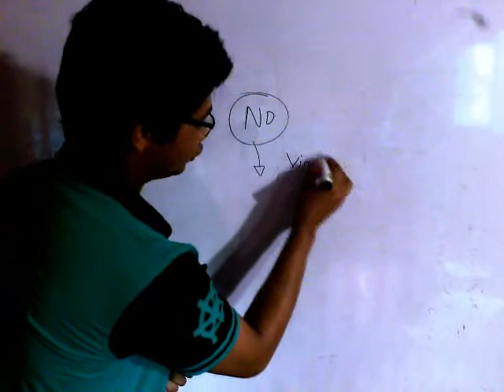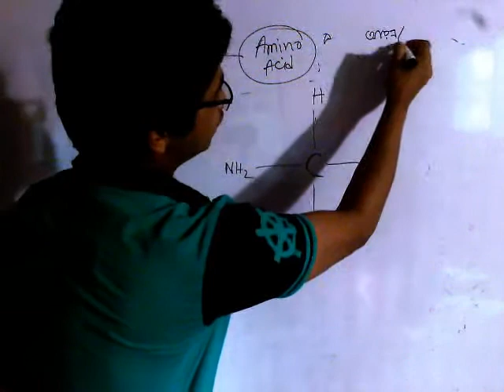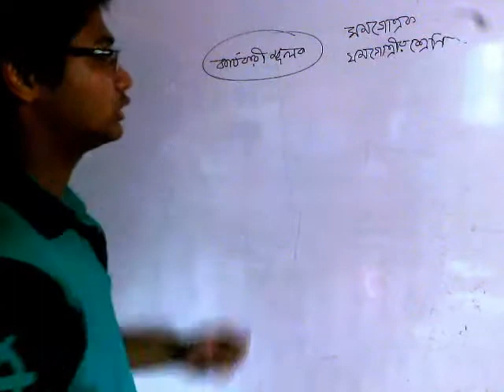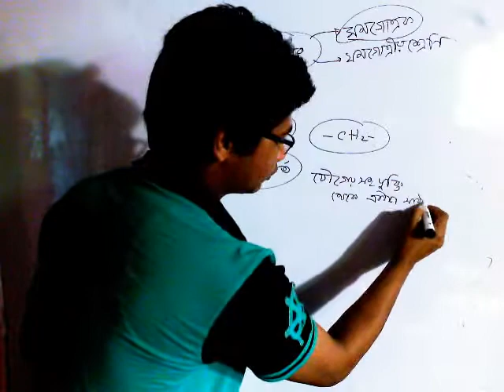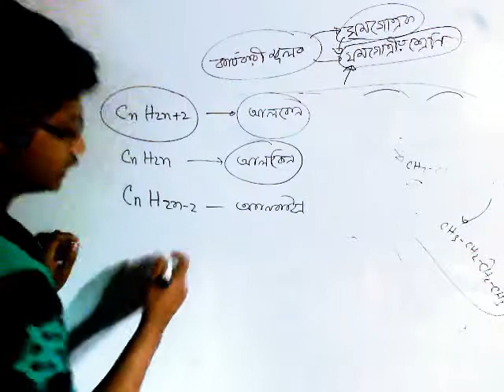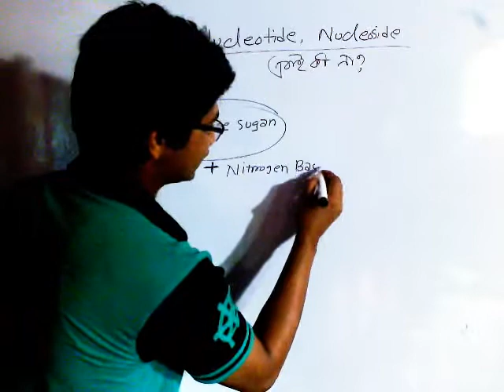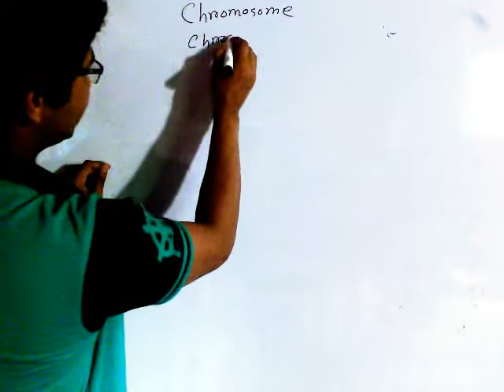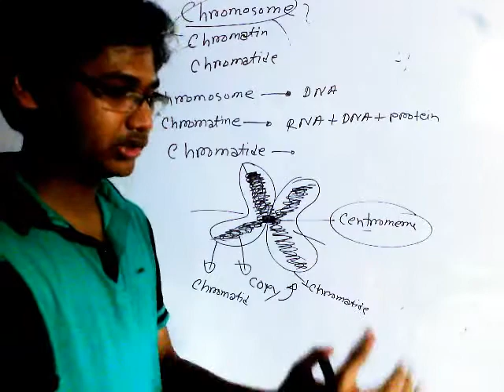Chromosome Chromatin and Chromatid